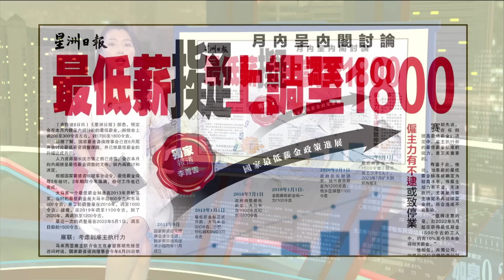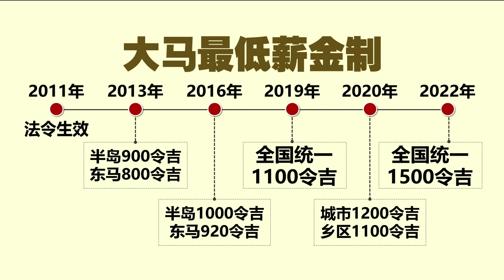消息指内阁9月杪讨论 最低薪金或涨至1800令吉? | 新闻报报看 08/09/2024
《星洲》探听到消息指，内阁准备在这个月内讨论上调最低薪金制，从原本的1500令吉，上调200到3百令吉左右，至1700百到1800百令吉。根据了解，国家薪资咨询理事会在过去的6月尾开会讨论后，已经对最低薪金的升幅达成共识。